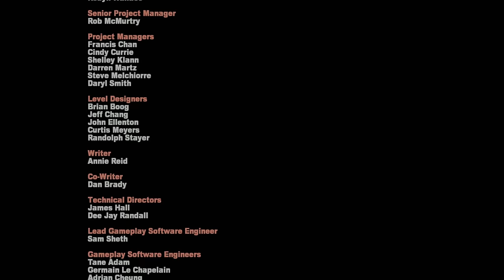I Beat 100% of Dead Rising 2, Here's What Happened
I played & beat 100% of Dead Rising 2, and unlocked the platinum trophy... Here's what happened.